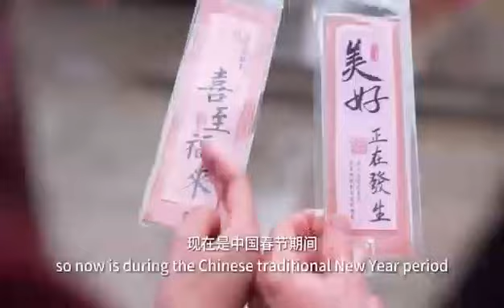Aussie in Shanghai First Lantern Festival 2024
Brendan Carrolls experience representing the Anting Government local area wirg promotion videos of the 2024 Lantern Festival made alongside the Jiading New Department.